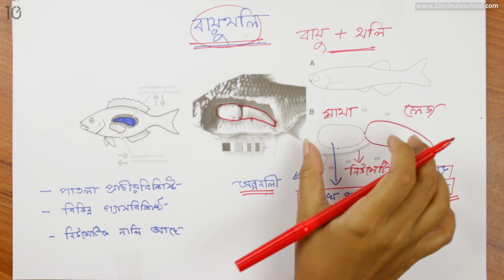০২.১৭. অধ্যায় ২ : Animal's Identity - রুই মাছের শ্বসন এর শারীরবৃত্ত